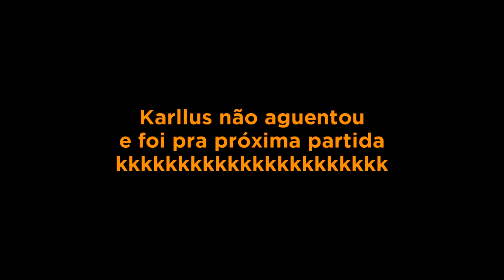FINGI SER BOOT e FUI HUMILHADO NO FREE FIRE! 😓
Meu insta: @karlluseduardoyt